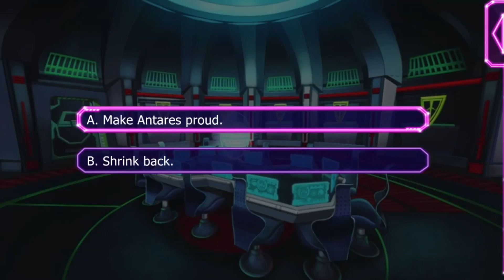Lovestruck: Starship Promise - Antares Fairchild (Human MC) S3E10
Antares (Human MC) Season 3:

Your relationship with Antares rockets forward when he makes you an official member of his crew! But your happiness is short-lived when a mission gone wrong puts Antares's life in danger. Can you save him before time runs out?